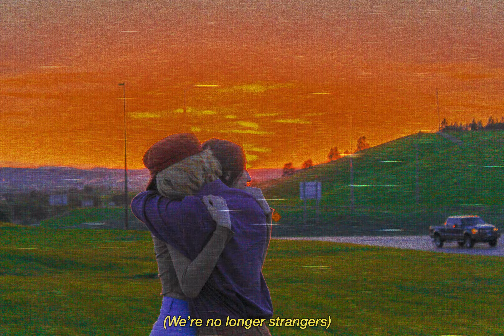Corbin Forester - wish u were here (Official Lyric Video)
►Stream "AINSLEY::MIXTAPE" on your music service!

►Preorder the DR3AM EP vinyl!

►Credits
Writer, singer, producer: Corbin Forester

►Lyrics
Some things are fun
But all the bad things would be
Fun too if you were right here
And if you died I'd never know
I'd just have to wonder where you went
I looked at the gun
But you took it away
Every night I thought I would use it
So few people know
The heart may grow fonder
But sadder when half of it's distant

Showing up late to our fourth-period
Watching TV, drinking coffee in my bed
Going to parties, we turn down the beer
Goddamn it, I just wish you were here

We could go see the shows
And choose the same classes
I'd show you my friends
Polaroid camera flashes
Run to you in the rain
When things get too hard for me
And there in the pain
I remember you're part of me

Showing up late to our family functions
Watching our shows, gossip in my bed
Going to dances, we're each other's date every year
Goddamn it, I wish you were here

(You're my best friend, you are my soulmate
When I tell you I love you, I won't ever hesitate
You're the only person who rips me up when you're not near)
Damn it, I just wish you were here

(We're no longer strangers)